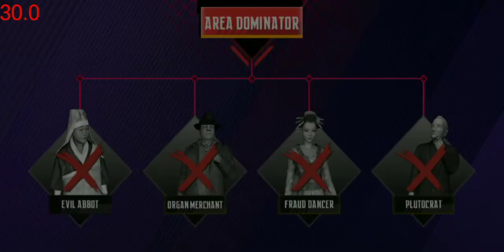KENDO MASTER Ninja's Creed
Boss fight with " Kendo Master Ito Ryosuke". Area 1,  Japan.. Ninja' Creed Boss fight gameplay Ninja games

If you're new to  this game, this is how to defeat the first Boss in area 1. Ninja's Creed is one of the best offline ninja games. Has an amazing graphics and great storyline. Also has a simple and very smooth gameplay.